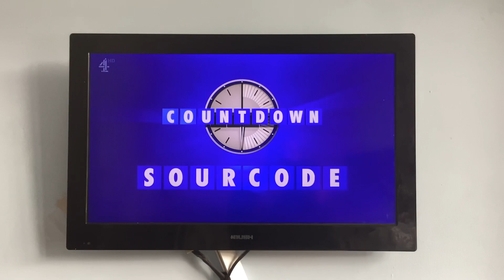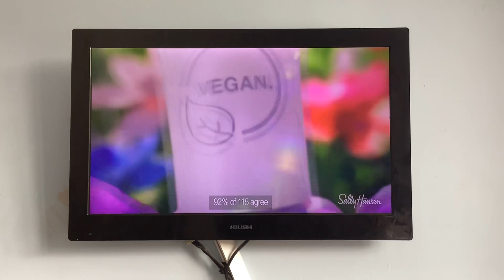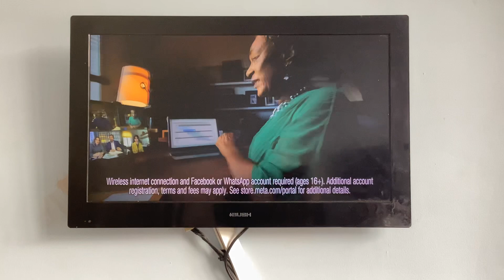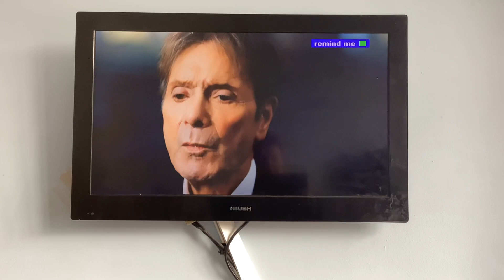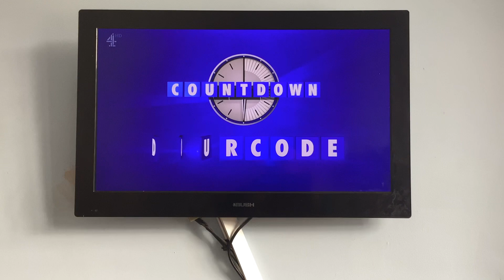Channel 4 Adverts | Wed 24|8|2022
Channel 4 Pink Logo Break Bumper
Vrbo
Transport for London
Ocado
Sally Hansen
Meta Portal
Sambucal
Diet Coke
Ikea
Channel 4 Yellow & Black Logo Break Bumper
Channel 4 The Acquired